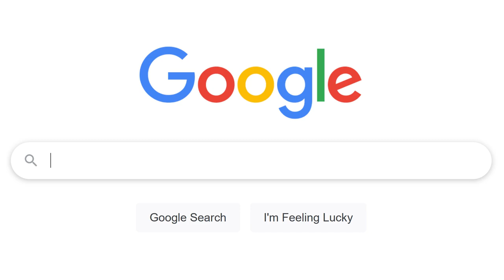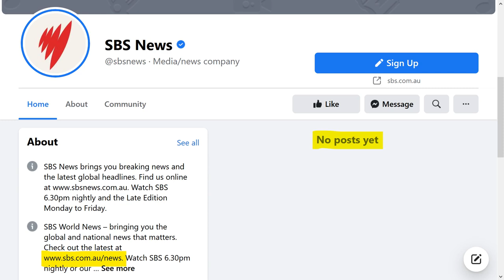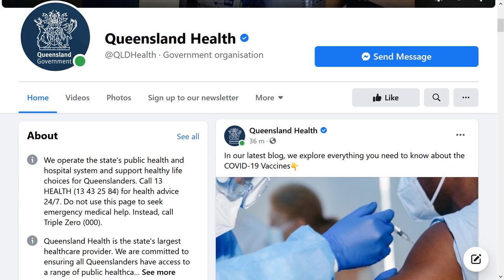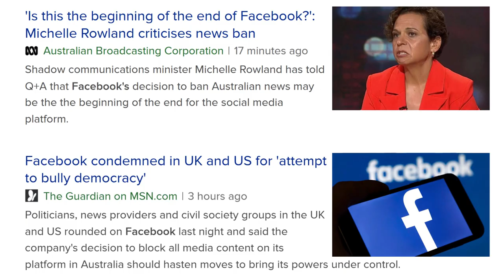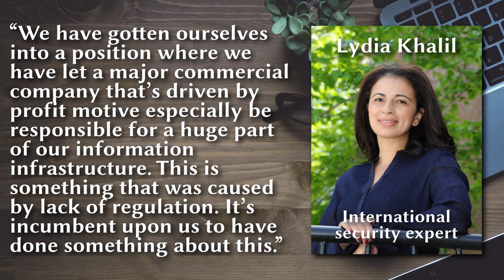Facebook Cancelling Australia (and Me!)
Facebook is in the process of cancelling Australian news on its platform. They’ve decided the best way to deal with the proposed media bargaining law in Australia is to just delete all the news. The law would force tech companies to negotiate with media companies over how much to pay them for news content. But obviously, Facebook aren’t willing to pay a single cent. Major publishers, the ABC News for example, are now restricted from sharing or posting any content on Facebook. There is now just a simple message stating, “No posts yet”. This move by Facebook means that any person in Australia can no longer get access to their news via the Facebook site. Unfortunately, the Facebook saga has resulted in some rather innocent pages being taken down. The Bureau of Meteorology for example suffered the same fate. They had issued several severe weather warnings for parts of Queensland’s Far North that were not visible on Facebook, so obviously, this could have been a real safety issue. Thank goodness Facebook came to their senses and reversed some of its changes, allowing government services to continue posting on the website with one lady writing, “Welcome back it’s a weather page not news. Without weather updates we wouldn’t know what was going on. You do a good job”. Okay, you could argue with some of the things she had to say, but the point is clear. Some people rely on Facebook for news and weather. Queensland Health also got cancelled briefly, but now they’re back up and running giving out their latest health advice. I know a few people who solely use Facebook for these health updates. Even universities have been targeted. Bond University’s Facebook page, for example, is still offline. And guess who else got caught up in all of this mass cancellation. Yours truly! I tried to access my Facebook Page yesterday and I was met with a message saying “This page isn’t available”. You’ve got to love big corporations in charge of our information infrastructure!